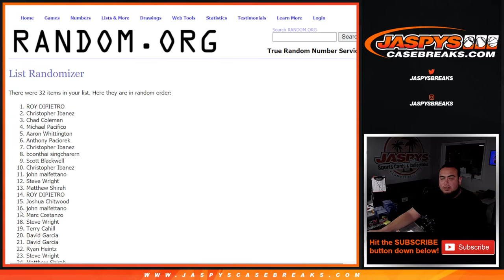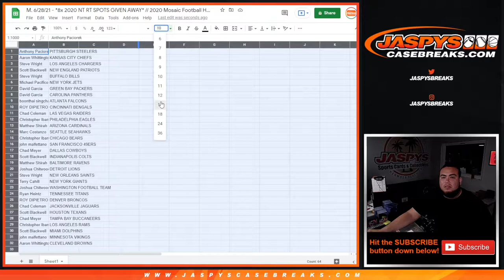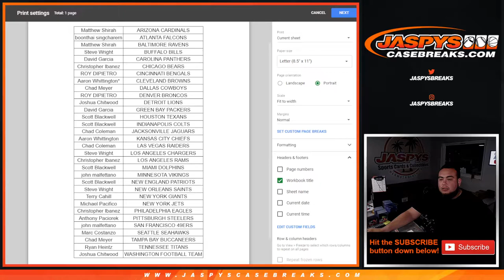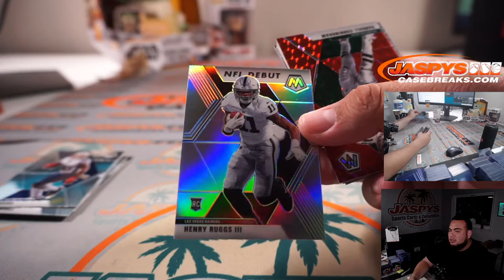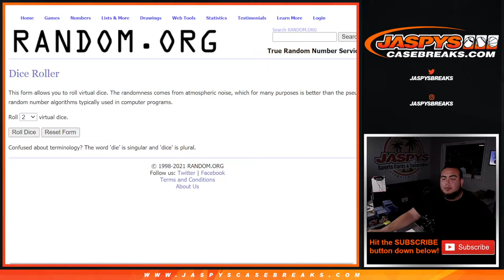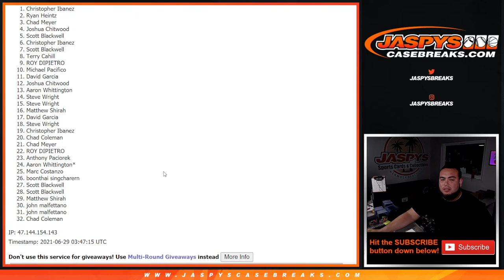M. 6/28/21 - *8x 2020 NT RT SPOTS GIVEN AWAY* // 2020 Mosaic Football Hobby 1-Pack Break #80 *RT*